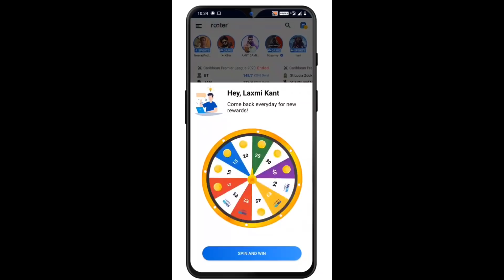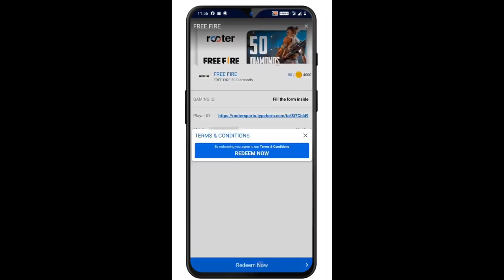Free Fire New Update || Free Fire New Map || New Upcoming evolution mp40 gun skin - Garena Free Fire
download & register now 👆🔥🤩